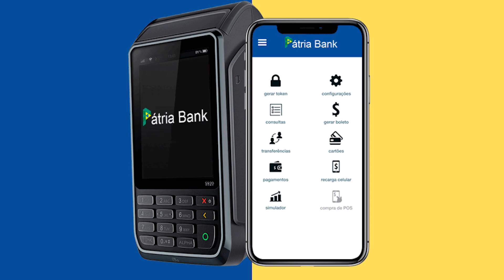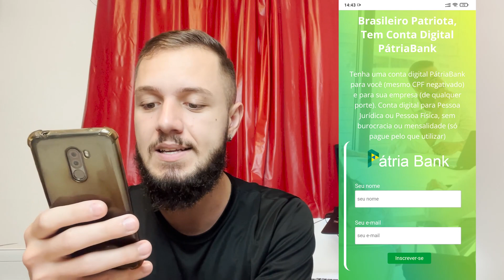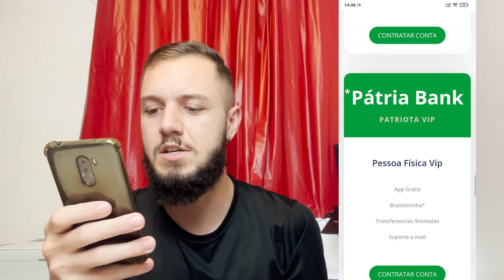BANCO DIGITAL DOS PATRIOTAS | TUDO SOBRE O PÁTRIA BANK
Se você é liberal na economia e conservador nos costumes, precisa conhecer o pátria bank o bando digital dos conservadores (a direita)
No vídeo eu falo todas informações que temos até o momento desse banco digital!

🎁 Ganhe R$20
(ou use o código: joalei910)

✳️✳️ PEÇA SEUS CARTÕES PELOS LINKS ABAIXO E AUMENTE  A SUA CHANCE DE APROVAÇÃO ✳️✳️